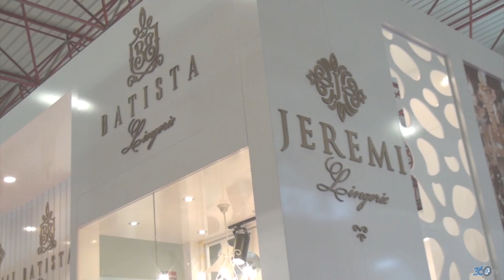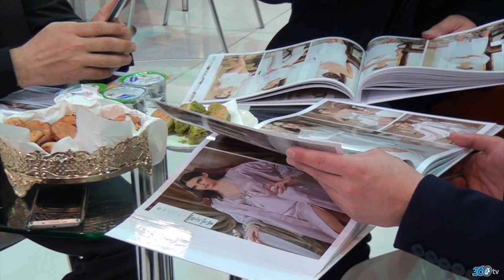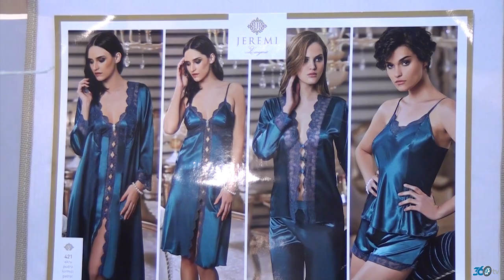Jeremi - - Linexpo 2016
Jeremi firması için Linexpo 2016 fuarında yapmış olduğumuz fuar tanıtım filmi